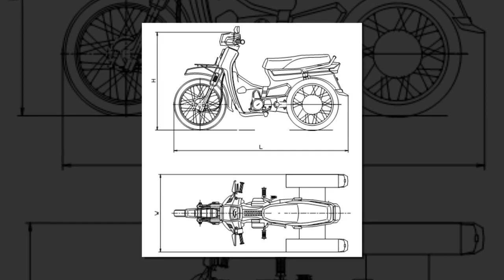Tin nhanh 24/7 - Tìm hiểu chiều dài cơ sở trên xe máy là gì ảnh hưởng đến thiết kế chiếc xe ntn.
Thông số một chiếc xe thường nhắc đến các số liệu như chiều dài, chiều rộng, chiều cao. Có một con số nữa mà chúng ta hay nghe thấy đó là "Chiều dài cơ sở". Và có thể nhiều anh em sẽ còn thắc mắc về thông số này, hãy cùng thảo luận trong clip hôm nay nhé.